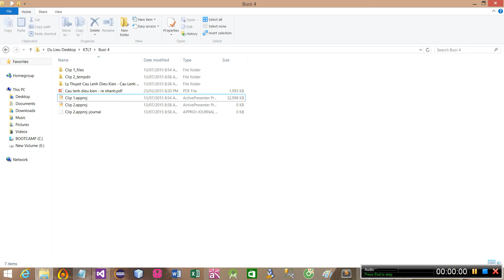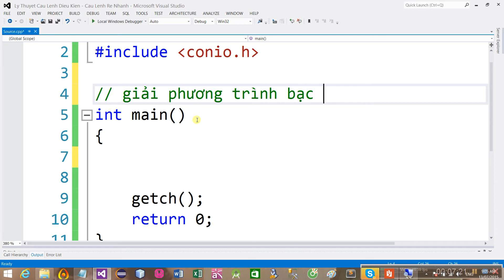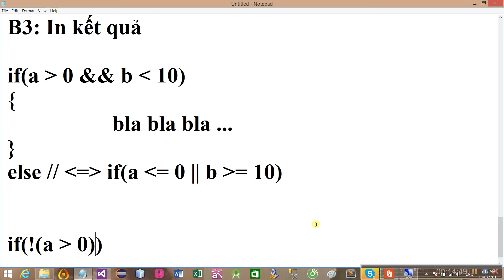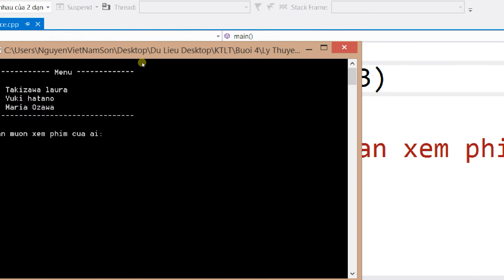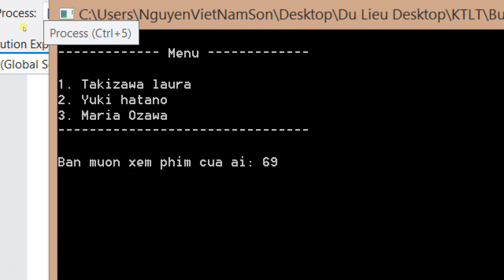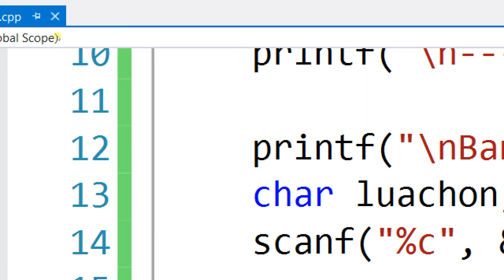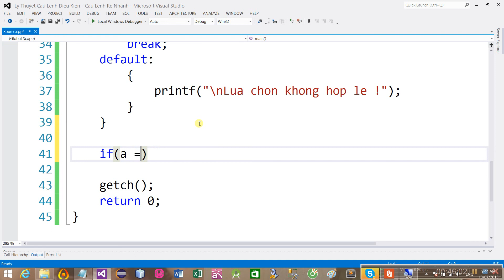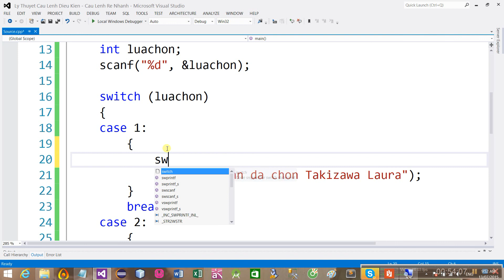Buổi 4 - Lý Thuyết Câu Lệnh Điều Kiện, Rẽ Nhánh - [2/3]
- Nhận đào tạo lập trình phần mềm từ căn bản đến chuyên sâu [C/C++/C#/Java/Mobile/Game/Web ...] chi tiết xem tại